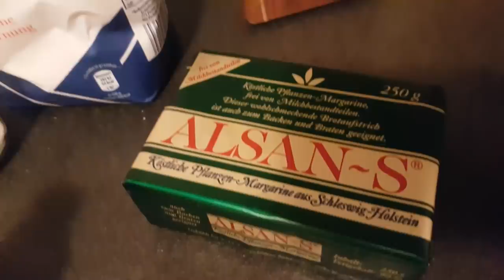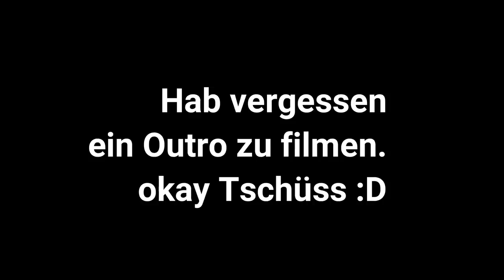MINECRAFT PLÄTZCHEN BACKEN mit Ronja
Ein nur wenig hilfreiches Tutorial..😅

🔥 Social Medias 🔥

🔊 HINTERGRUND MUSIK 🔊